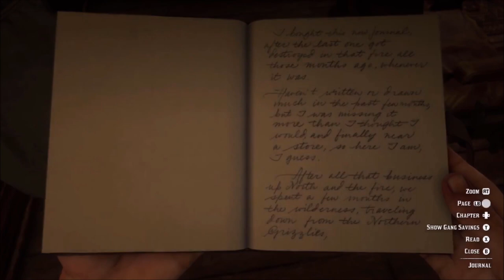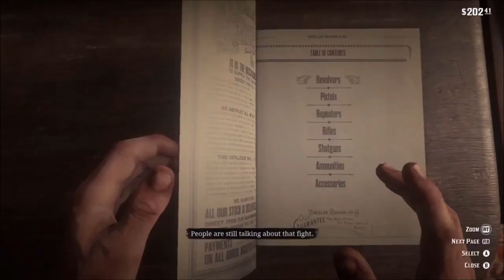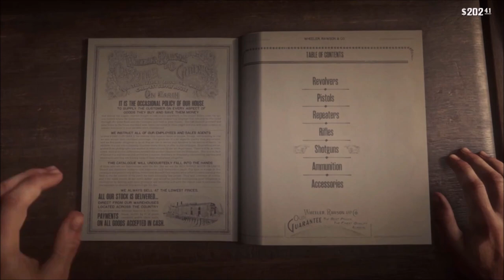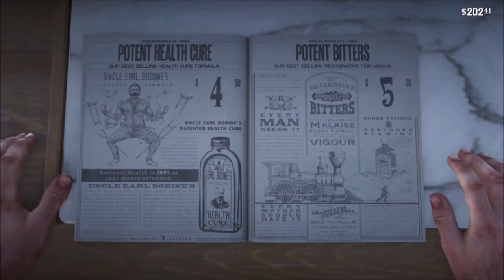Smuggling | Ep 396 | Crazy Town Podcast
"Smuggling"